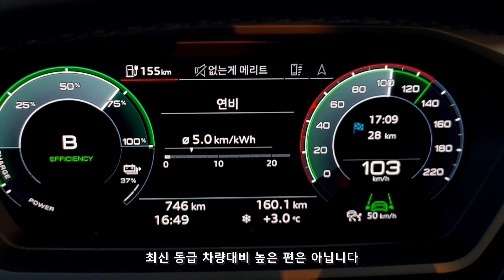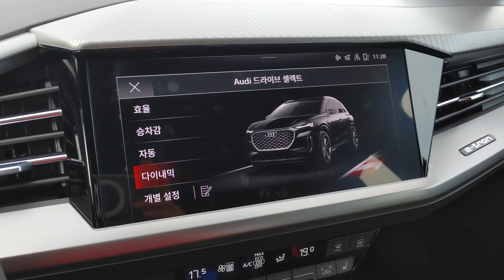2023 아우디 Q4 e트론 주행질감 · 제로백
회생제동과 전력관리 소프트웨어 개선으로 주행거리가 늘어난 2023년형 아우디 Q4 e트론의 주행질감, 승차감, 제로백을 설명하는 영상입니다.

_ 차량 시승과 구매 관련 문의는 아우디 (잠실/대치) 구범모(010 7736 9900) 파트장과 상의하세요.